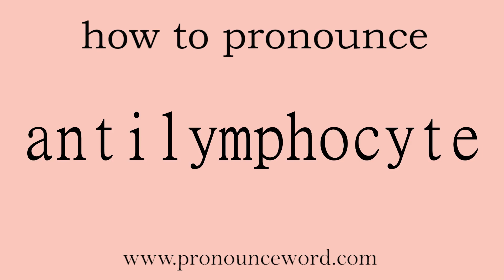antilymphocyte: How to pronounce antilymphocyte in english (correct!).Start with A. Learn from me.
Follow me!Learn from me how to pronounce the word antilymphocyte in english.This video shows you how to pronounce the word antilymphocyte in english.

antilymphocyte

抗淋巴细胞的